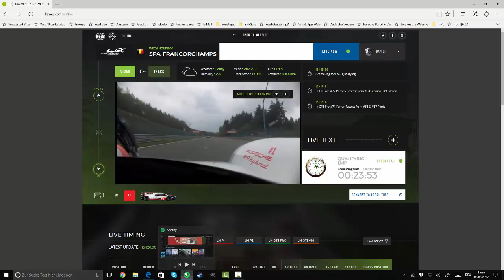WEC Spa 2017 Porsche 919 Hybrid #1 onboard (full qualifying session!)